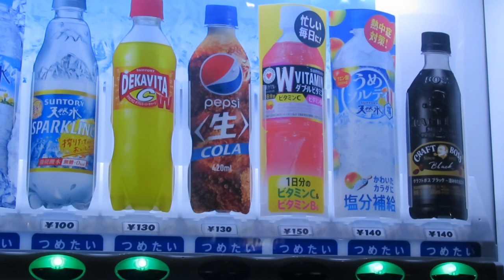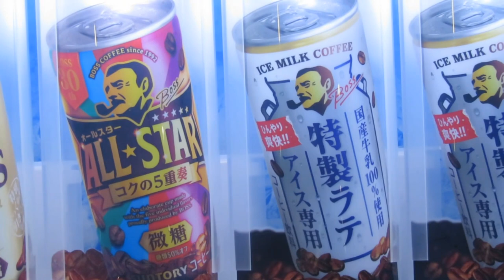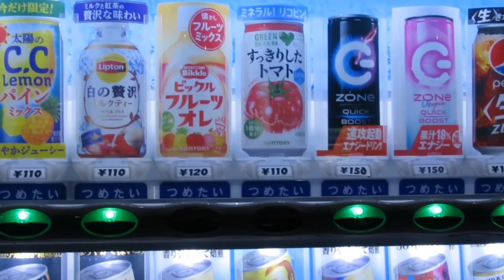【飲41-B】2022年10月 Vending Machines in Japan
202210
MVI 0621

MVI50
MVI1419-12

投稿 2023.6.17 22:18